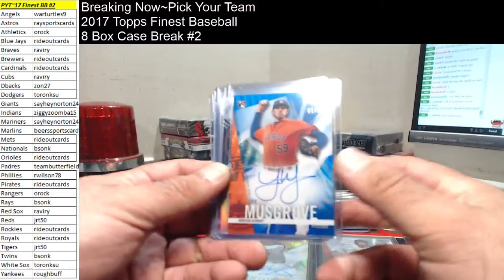Hit Recap~Pick Your Team~2017 Topps Finest Baseball 8 Box Case Break #2